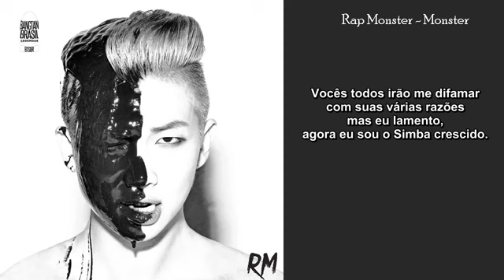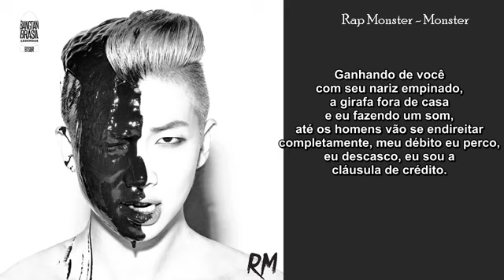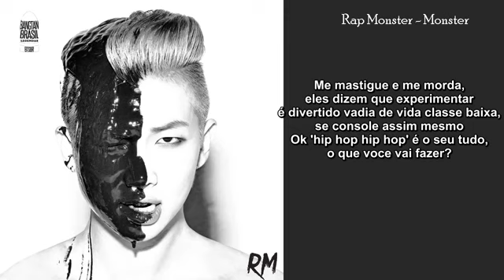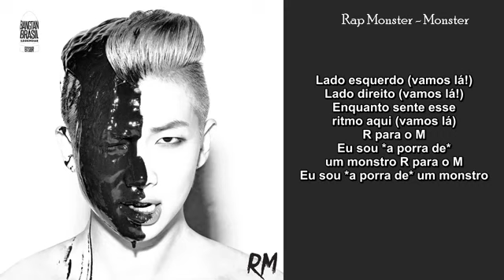[LEGENDADO] RM - "Monster"